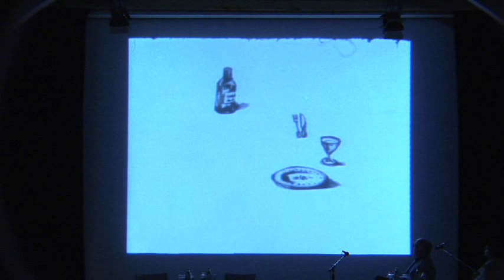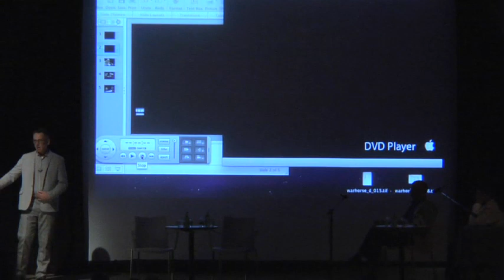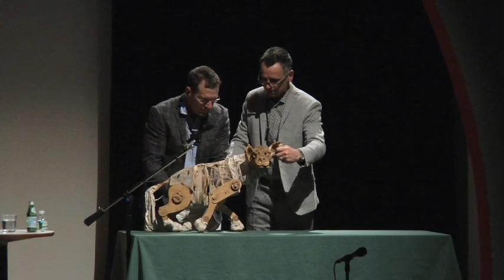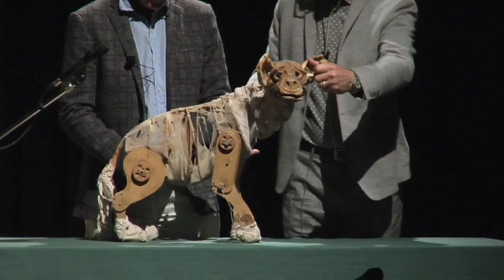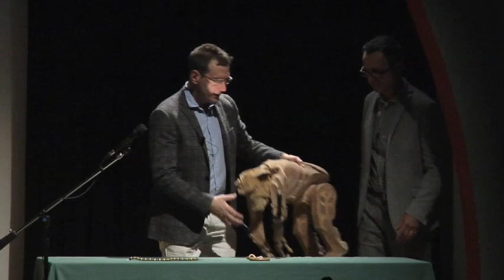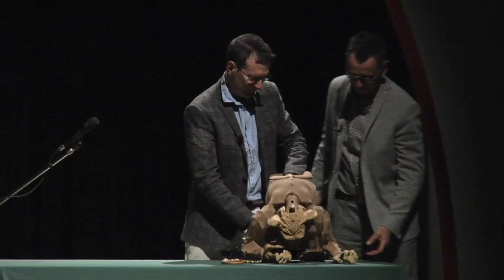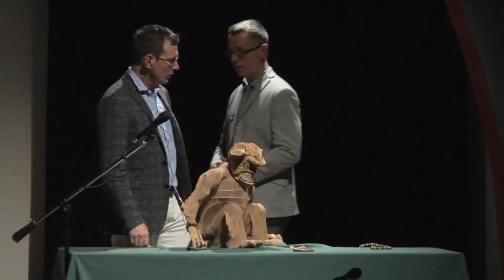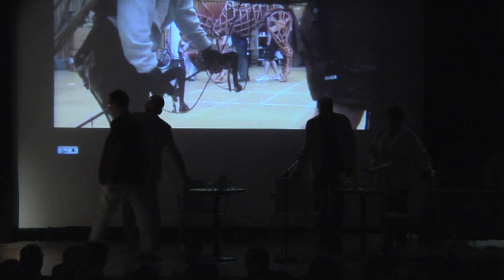Warhorse: The Puppeteers Speak | The New School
From South Africa via London comes Warhorse, the extraordinary collaboration between Cape Town's Handspring Puppet Company and the Royal National Theatre of Great Britain, which is playing at Lincoln Center this spring.

Warhorse, based on the celebrated novel by British writer Michael Morpurgo, is set in World War I. It speaks of the immense slaughter of soldiers on all sides as observed by a drafted English farm horse. Join the founders of Handspring Puppet Company, Basil Jones and Adrian Kohler, who won the Olivier, Evening Standard, and Critics' Circle awards for Warhorse, at The New School with South African-born poet, novelist and scholar Yvette Christiansë and puppeteer Dan Hurlin on puppetry as a medium of communication and advocacy, the object as verb, movement as thought, and the audience as author.

Presented by the Vera List Center for Art and Politics and the Sheila C. Johnson Design Center

04/13/2011 6:30 p.m. - 8:30 p.m.